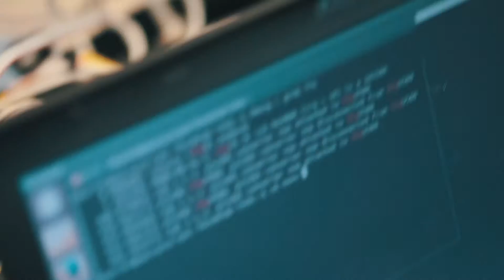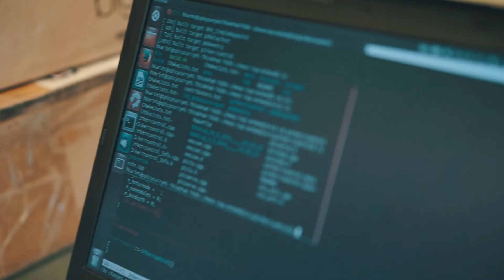KARIM (HUSAYN) KARIMI: High School Student and MIT Sea Grant Researcher/Programmer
Karim Husayn Karimi came to MIT Sea Grant as an intern during the summer of 2012 after completing the 9th grade. During that time, he developed a mobile application to collect water temperature data and stamp pieces with time and location. This application could be used for Sea Grant to parse through high numbers of data uploaded by multiple users. That year he also developed a system to remotely monitor pH and temperature of bioluminescent algae for an experiment being run by visiting professor George Kalliris.

Karimi’s work was so valuable to MIT Sea Grant that he was invited back the following year. He spent the summer of 2013 as a student researcher/programmer working with MIT Sea Grant researchers on the Robot Operating System (ROS) in Python to test autonomy and remote communication on small model ships. This was used in a proposal by MIT Sea Grant Consultant Daniel Sura to possibly start using ROS on SeaPerch.

Finally, this past summer, Karimi joined us yet again to work with MIT Sea Grant Research Engineer Mike DeFilippo on upgrading system autonomy on the REX III to streamline the deployment process. He wrote MOOS (Mission Oriented Operating Suite) applications in C++ to run the deployment of the REX from the roof of the unmanned surface vehicle (USV) that Sea Grant will be receiving after the completion of the Robot-X competition. The goal is to have the USV travel autonomously to a waypoint, deploy the REX, bring it back up after a mission, and come back to the dock without human interaction. The MOOS application will send REX data to the MOOSDB that other parts of the vessel can use to make decisions. DeFilippo and Karimi have built a mount to attach the REX to the top of the vessel. This project is ongoing, as it hasn't been tested on the USV yet.

Karimi continues to be employed at MIT Sea Grant part-time as he completes his final year of high school. He is collaborating on small, mostly software projects under the guidance of MIT Sea Grant’s Director, Professor Chryssostomidis, and others.

In his free time, Karimi plays pick-up Ultimate Frisbee at the Harvard rugby fields and often plays Bughouse, a unique 4-player chess variation, on the Free Internet Chess Server (fics).